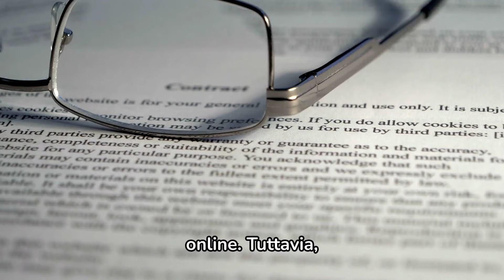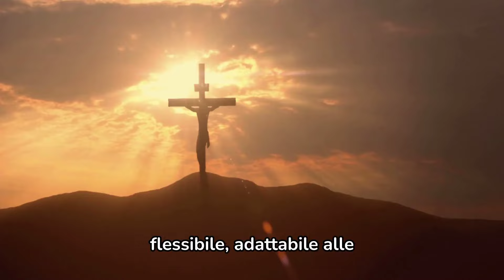PAPA FRANCESCO lancia una NUOVA RELIGIONE e offende i SACRAMENTI!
Benvenuti su "Padre Pio proteggimi", il tuo rifugio spirituale su YouTube dedicato alla spiritualità cristiana, alla preghiera e alle profezie.

Questo canale è un santuario virtuale dove troverai conforto, ispirazione e guida attraverso le preghiere e gli insegnamenti di Padre Pio. Il nostro obiettivo è nutrire la tua fede e avvicinarti a Dio attraverso la potenza della preghiera e la saggezza delle profezie di questo amato santo.

Ogni giorno, ti offriremo momenti di riflessione, devozioni profonde e video che illuminano il cammino verso una maggiore comprensione spirituale. Lasciati ispirare e confortare dalle parole e dalle visioni di Padre Pio, un faro di speranza e di fede nel nostro viaggio spirituale.

"Padre Pio proteggimi" è qui per accompagnarti nel tuo percorso di fede. Che la benedizione di Padre Pio sia con te, portandoti pace, speranza e l'amore di Dio in ogni momento della tua vita. Unisciti a noi e lascia che il tuo spirito si elevi attraverso la preghiera e la spiritualità cristiana!